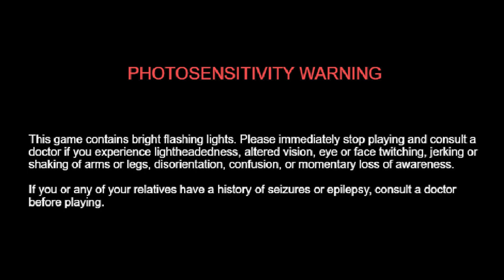Full-Auto Magic Missile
Playing more Vampire Survivors and started with Imelda, the first character that you unlock, using her specialty weapon, Magic Missle.